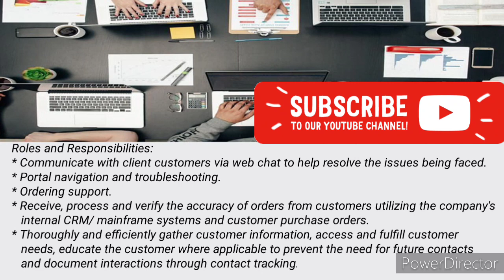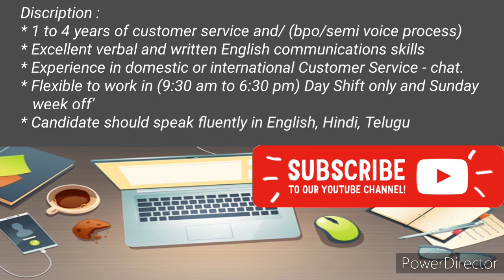Adecco Recruitment | Semi Voice Process | Work From Office Jobs | New Jobs | Jobmania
Hello I am from Jobmania youtube channel tried to explain about the Adecco recruitment 2021 for experience for the post of Customer Care (Semi Voice)

ADECCO APPLY HERE:
Interested candidates can share your updated resume